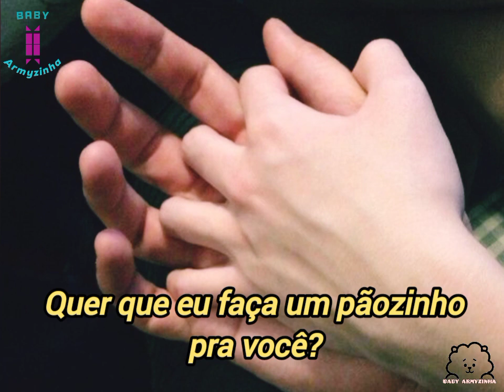ASMR VHOPE+SN- Verdades dolorosas.